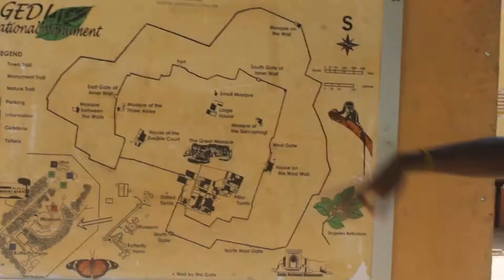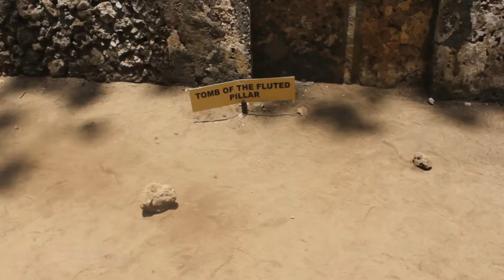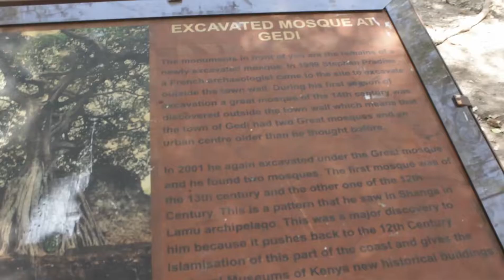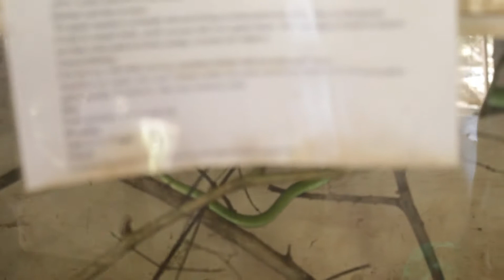LAMU TO WATAMU/ VLOG 2/ GEDI RUINS/ FACE OF LAMU / TRAVEL WITH NANNY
Day two of Watamu visit having best time in Gedi ruins and watamu beach. I observed that the beach is more beautiful compared to that in lamu and it is also well maintained in terms of cleaningliness and security.